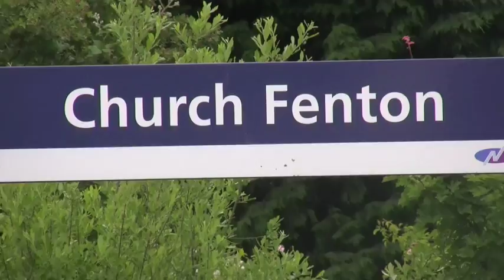Church Fenton Railway Station - June 2010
A brief glimpse of passing traffic at Church Fenton railway station including Northern Class 158, 158904, First Trans Pennine class 185, 185125, 185115, a British Army Lynx helicopter, EWS 66021 hauling freight, and Cross Country.